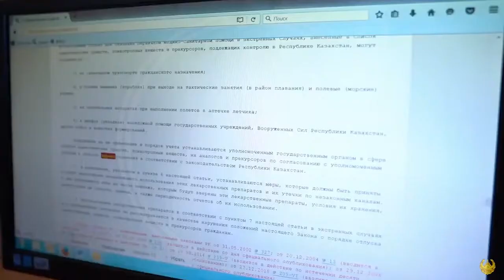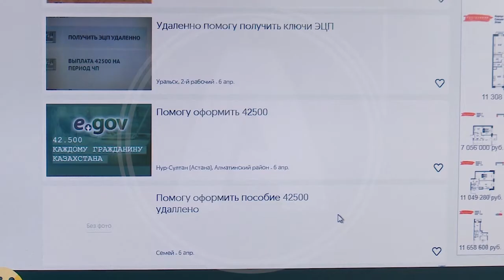Новые факты кибер-преступлений зафиксированы в Казахстане